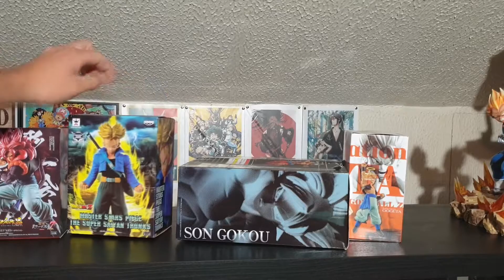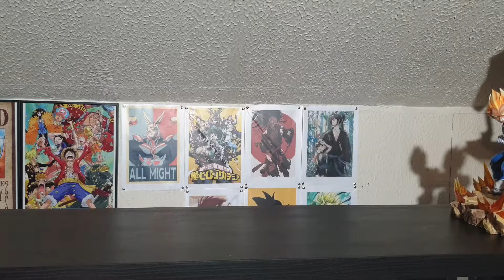UNBOXING FIGURINE ALIEXPRESS #14 PETIT PRIX = MAUVAISE QUALITÉ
bonjour dans cette nouvelle vidéo je vous montre des figurines que  j'ai acheté a petit prix sur aliexpress.
J' ai aussi un UTIP donc si vous voulez faire un tour 2 sec sa me ferais plaisir .